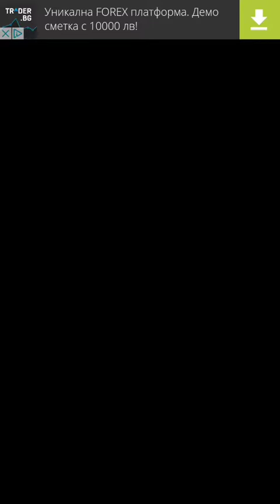Star Candy (Android gameplay HD)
This game is in development. It may be unstable.